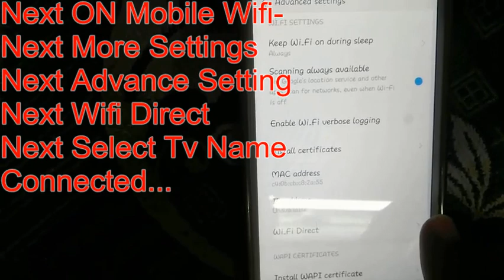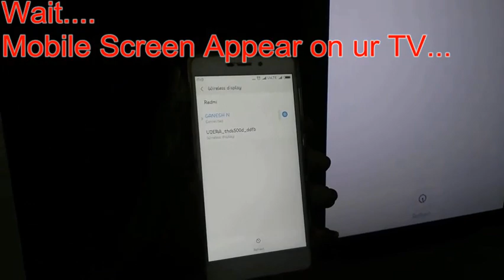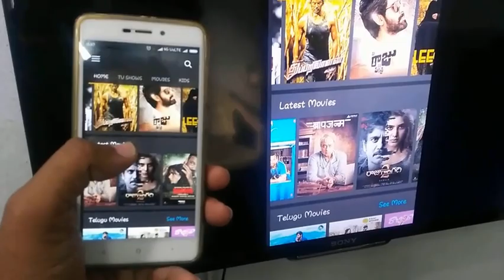Connecting Smart Tv to phone | Amazon Prime Videos on Sony with out App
(BEST SONY TV 43INCH)

How to Connect Screen Mirroring to Sony Bravia W562D and How to Play Amazon Prime Videos in Sony Bravia W562D Smart Tv Video.Mobile Used Redmi 4A.
Watch Hotstar,Amazon Prime Videos Thru Screen Mirroring.
(Amazon Website LinK)
My Shopping Amazon Great Indian Festival:-
(Allen Solly Men's Shirt)
(OPPO Enco W11 True Wireless Headphone White)
(APC UPS 1100VA)
(Pigeon LED Lamp Rs 300)
(OnePlus Y Series 108 cm (43 inches)
(Redmi Smart Band)
(Nylon No. 909 Playing Cards (Set of 2))
(Skipping-Rope Jump)
(Fogg Marco Body Spray For Men)
(Ruggers by Unlimited Men's Casual Trousers)
(FLITE Women's Slippers)
(LifeKrafts Mosquito Net Screen Curtain)
(5 in 1 Business Game)
(Tambola Housie Game)

(MI TV 4A PRO 43 Inches)
(MI TV 4X 50 Inches)
(PS4 SLIM)